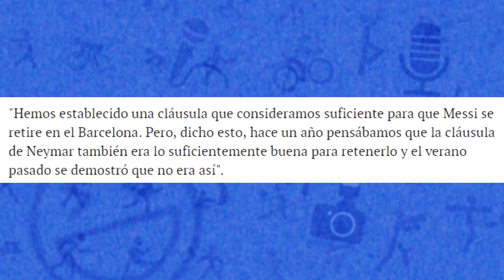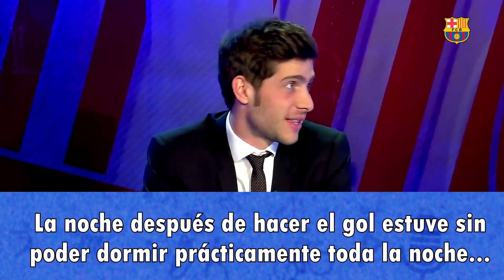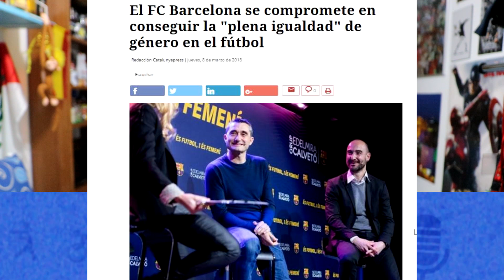DEMBELÉ, ¿CON MÁS PROBLEMAS FÍSICOS? | PREOCUPA LA CLÁUSULA DE MESSI | ARTHUR, ACUERDO CON EL BARÇA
Noticias variadas en el Barcelona: El Barça se entrena pensando en el Málaga con 9 jugadores pasando controles antidopping y con Piqué completando el entrenamiento sin problema. Iniesta continúa con su recuperación y Denis Suárez estará entre 15 y 20 días de baja. Por otro lado preocupa la situación de André Gomes, falto de confianza y los problemas físicos de Dembelé, ya que ante eel Espanyol no dejó de tocarse los isquiotibiales durante todo el encuentro. Por otro lado el Barça no asegura la continuidad de Messi debido a su cláusula, y eso que es de 700 millones de euros. Y el Barça sondea el mercado con Arthur que ya está fichado por el equipo culé tras llegar a un acuerdo con el Gremio. Y varios futbolistas en la agenda como Aouar o Griezmann. Por otro lado Allegri tiene claro que teme al Barça en la Champions y Sergi Roberto ha recordado su gol ante el PSG. Así ha sido el día en el Barcelona.